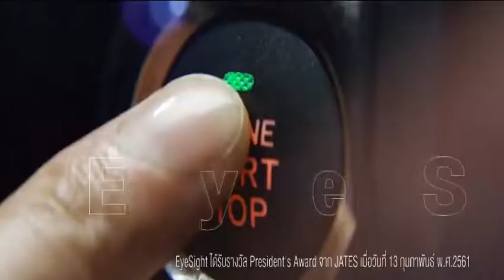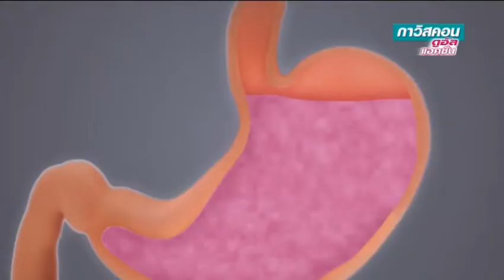โฆษณาไทย 2565 - 39